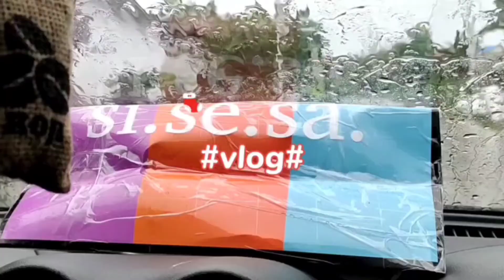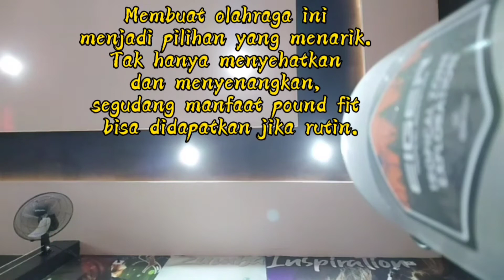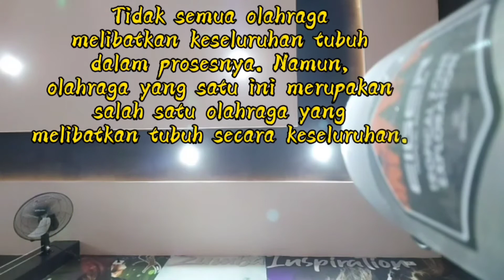Private CLASS POUND FIT TODAY, SOYA AMAZING... BURUAN CHECK, poundfit zumba classroom myself #1